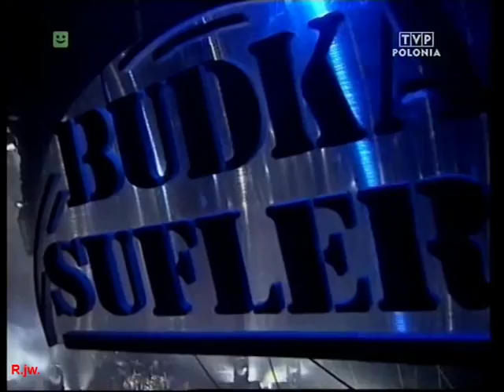KONCERT** - BUDKA SUFLERA - 1997r. live cz.1.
Jacek W. - ROHAN-j.w. 0404